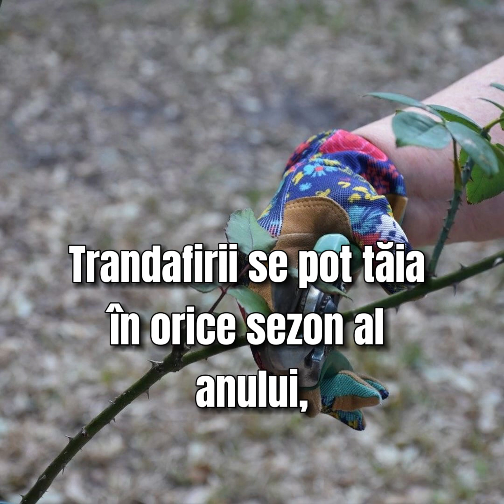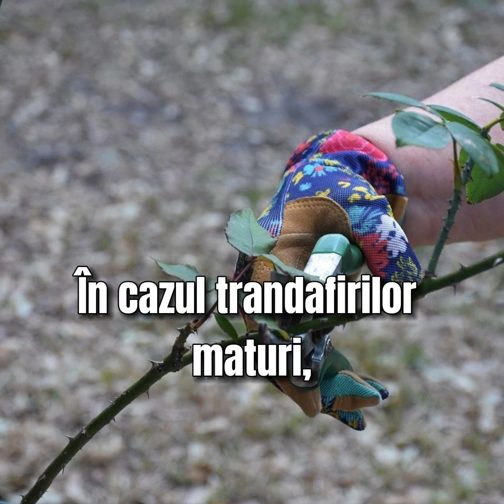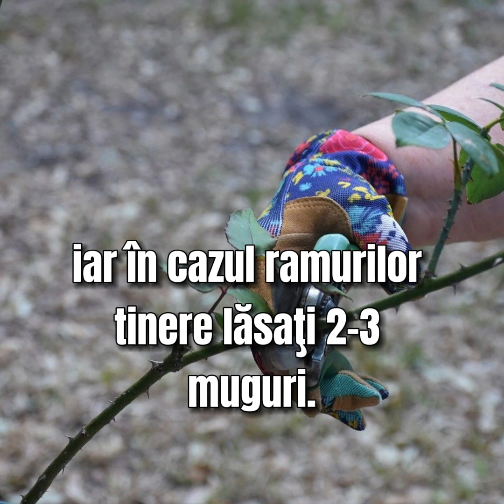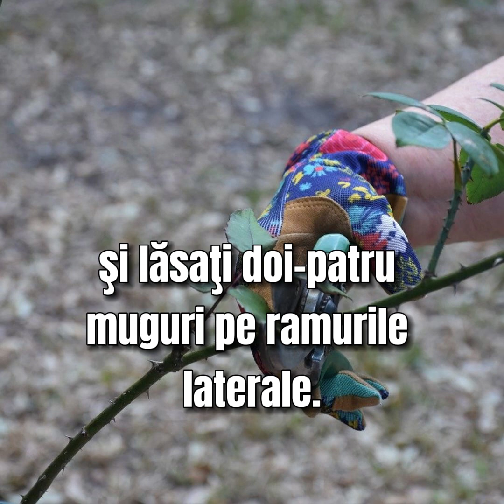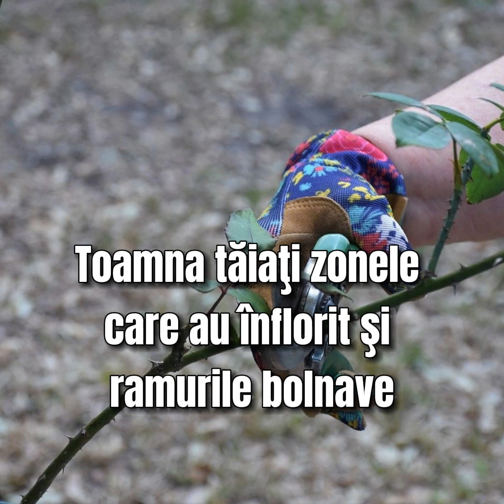Cum se realizează corect tăierea trandafirilor – Respectă cu strictețe aceste sfaturi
Cum se realizează corect tăierea trandafirilor – Respectă cu strictețe aceste sfaturi și vei avea cele mai frumoase flori